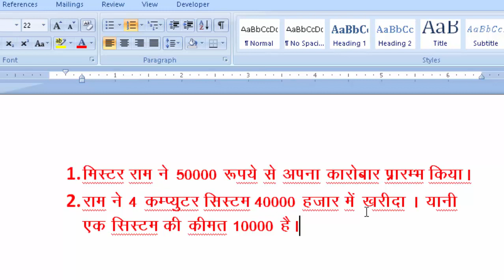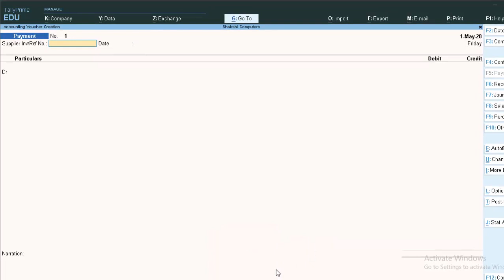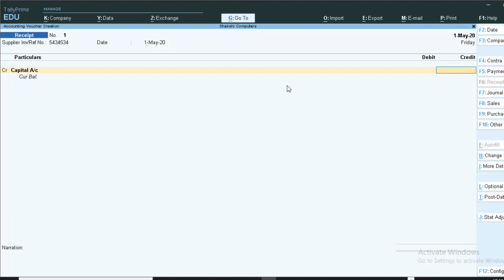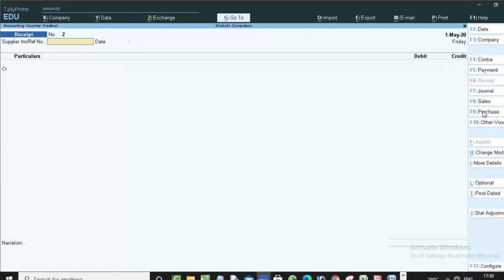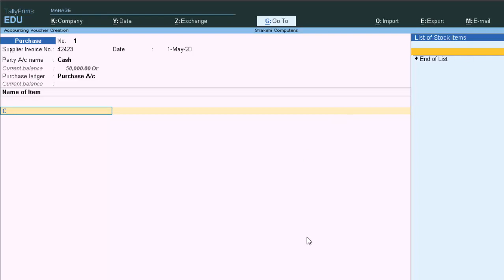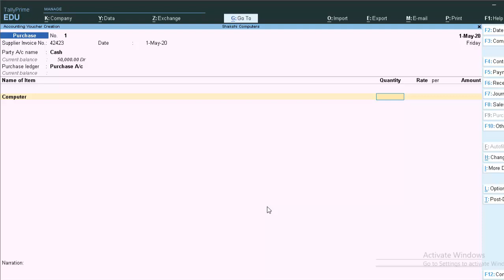Receiving Capital in Tally Prime@COMPUTEREXCELSOLUTION